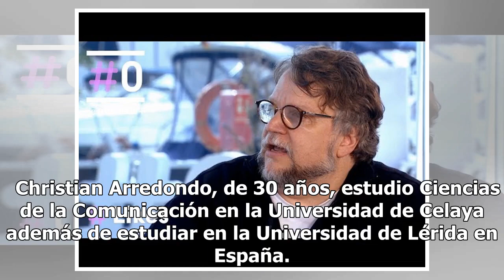Guillermo del Toro y Cinépolis llegan a Guanajuato para darle regalo a este joven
El joven celayense Christian Arredondo Narváez fue uno de los tres ganadores de una beca para estudiar la Maestría en Artes en Animación de Personajes y Realización de Cine Animado en GOBELINS, l’ecole de l’image, la mejor escuela de animación del mundo otorgada por el director Guillermo del Toro y ...